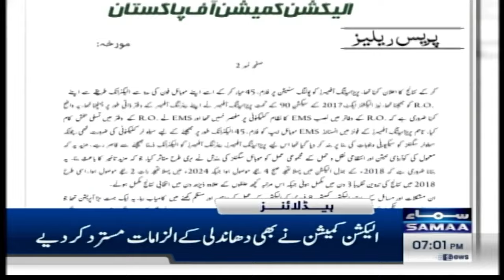Samaa News Headlines 07 PM | Election 2024 | Who Will Be New PM ? | Zardari Surprise | Samaa Money